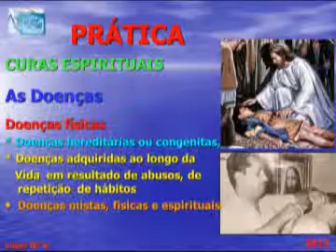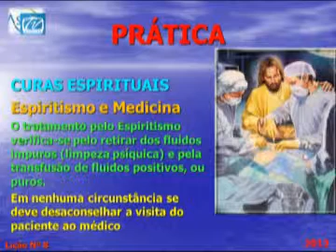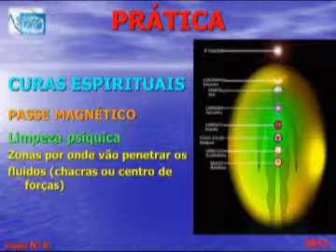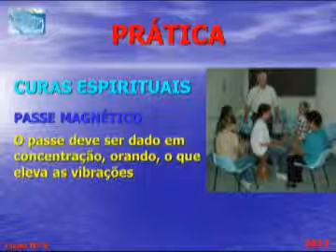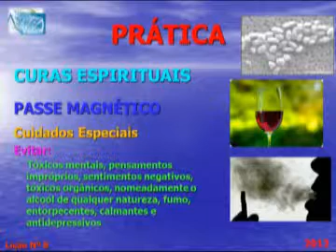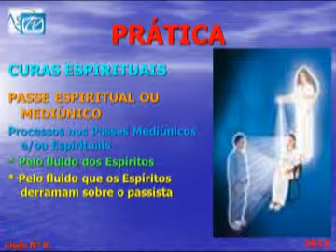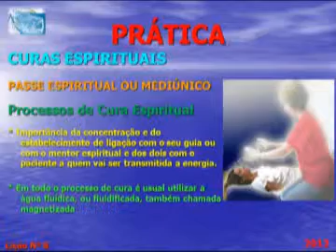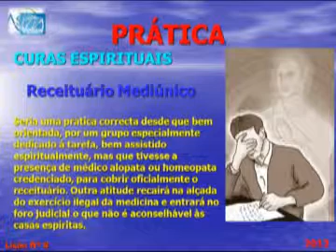Curso Básico - Licção 8 Prática